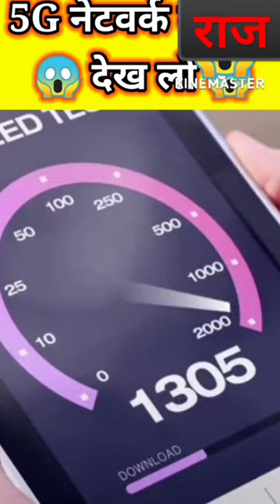5G नेटवर्क के फायदे😱 Advantages of 5G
5G नेटवर्क के फायदे😱 Advantages of 5G

researchtvindia, research tv india, 5g technology, 5g radiation in india latest news, what is 5g, 5g speed, 5g phones, 5g network, Pros and cons of 5G, Is 5G Technology Dangerous, 5G Advantages and Disadvantages, What are the negatives of 5G technology?, 5G in Healthcare, network, 5g network se kya nuksan hai, 5g network in india, 5g, 5g speed test